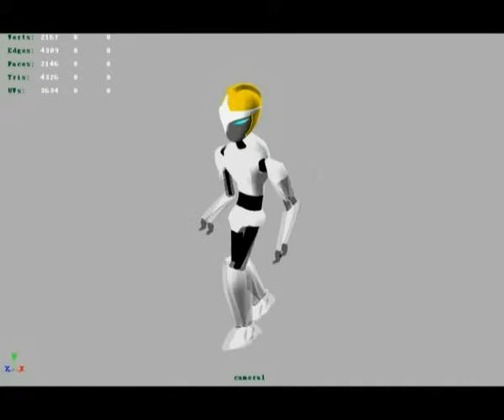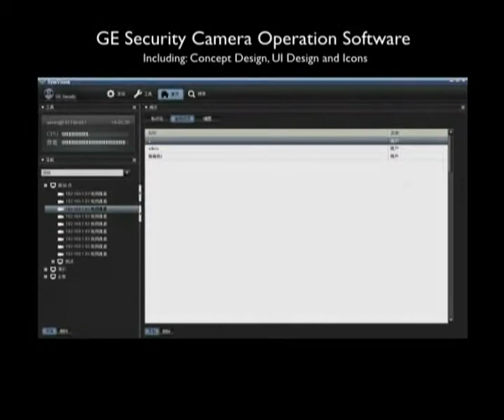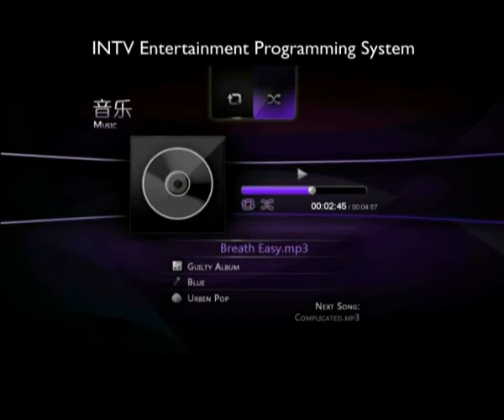Showreel 2010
This is my showreel of this year, which includes most work I've done.